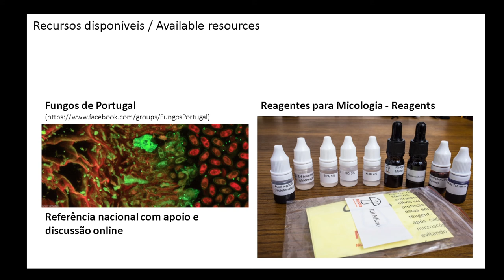3.1 - Lista de Materiais Básicos para Microscopia Micológica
Neste vídeo é apresentada uma curta de lista de materiais básicos para começarem a fazer as vossas preparações microscópicas em micologia!